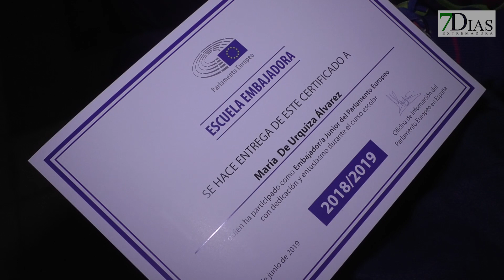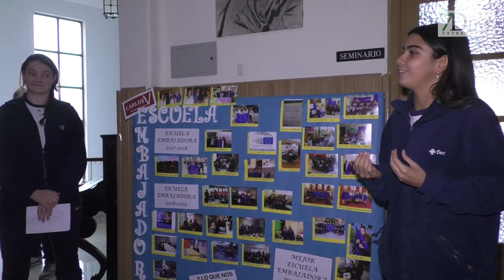ENTREGA DE DIPLOMAS EN LA JOSEFINA (BADAJOZ)